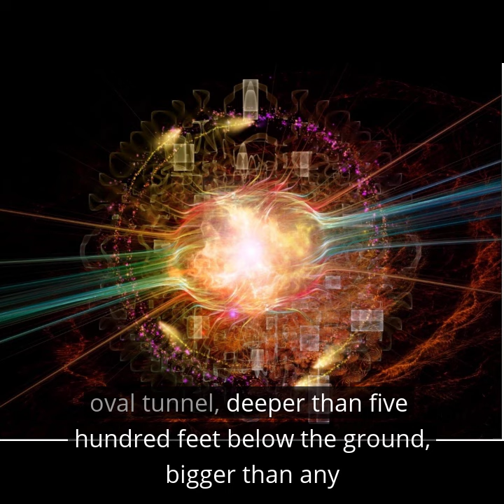Collide (Imagine a human world with no illusion of separation.)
(Higgs Boson - God Particle Confirmed)
A curiosity worth more than
thirteen billion dollars,
wider than a seventeen-mile oval tunnel,
deeper than five hundred feet below the ground,
bigger than any one country’s agenda.

In a trillionth of a second,
a man-made collision opens
a portal to another dimension,
a new Big Bang after fourteen billion years.

Protons one hundred thousand times
hotter than the sun collide
at the speed of light.

Trillions of known
and yet-to-be-discovered
sparkling filaments
emerge and explode.

Amid the thundering, deafening maelstrom,
hear the whisper of a Higgs boson,
the wizard behind the curtain
bestowing mass on
ghostly subatomic specks.

The invisible massless is transformed
into the visible physical,
appears from nothing,
disappears into nothing,
shapeshifts from waves to matter

Entangled in an unbroken web
of the holographic universe,
there are no lonely quarks.

Imagine a human world with
no illusion of separation.

Music Composition by John Slywka